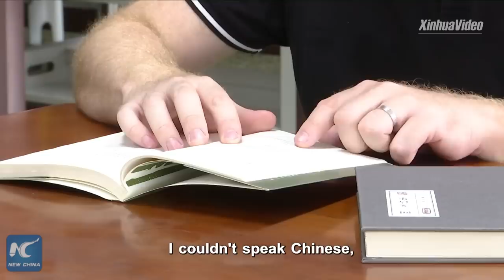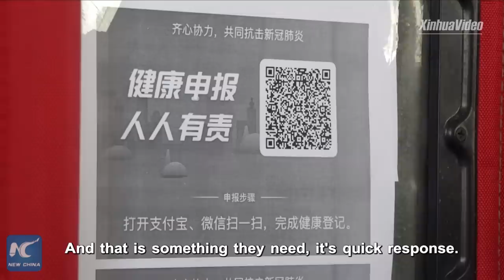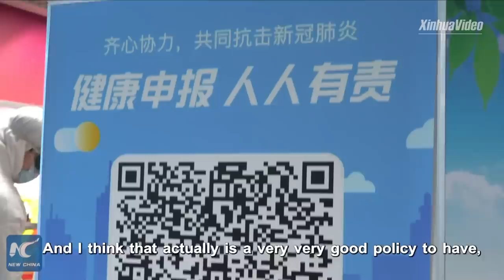American teacher chooses to stay in China amid COVID-19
"I'm thankful to the Chinese government because they have handled the sickness in such an amazing way. They are an example to the rest of the world." An American teacher in a university in Hebei Province speaks about why he chose to stay in China amid the COVID-19 pandemic.